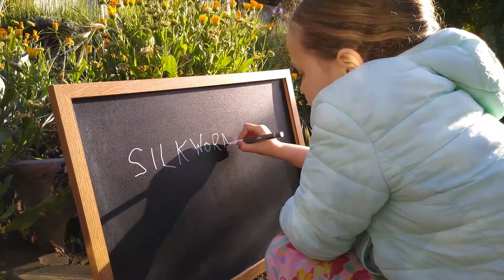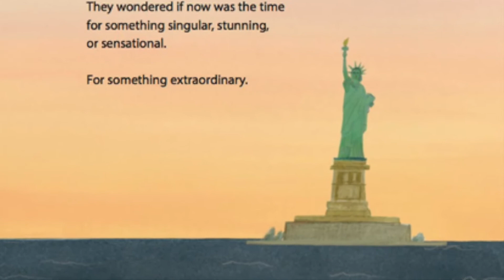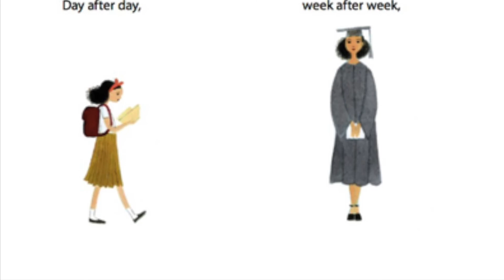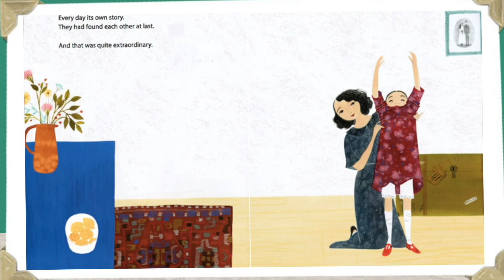Ventana School The Sun Room. Teacher Wendy